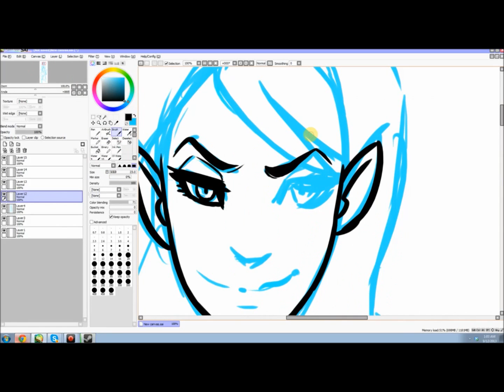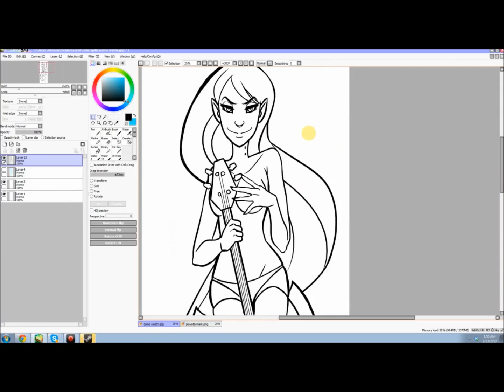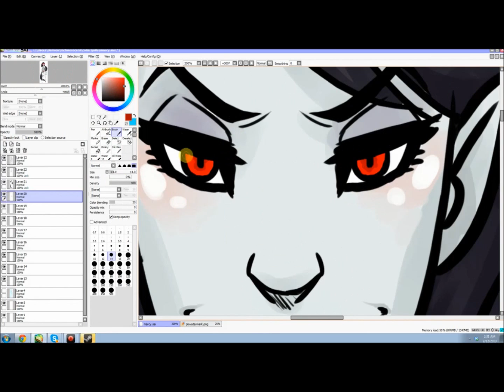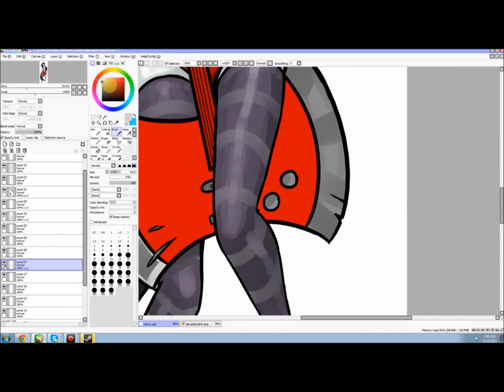Digital Marceline Drawing Time-Lapsed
This video was made while drawing our new body pillow covers. They will be 21"x55" and be priced at $50 each, double sided with whatever two characters you want! Available on Etsy soon